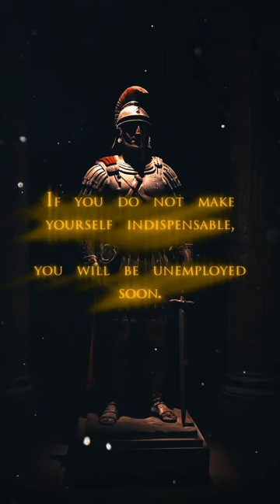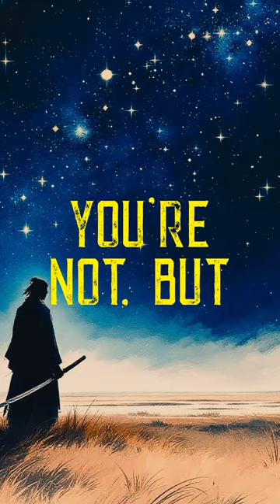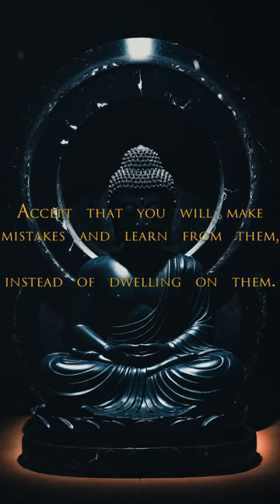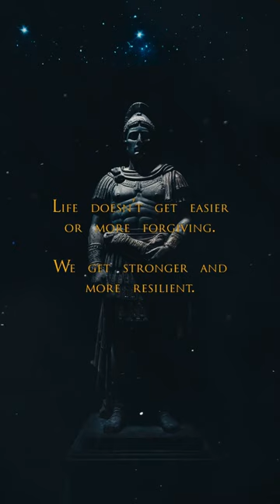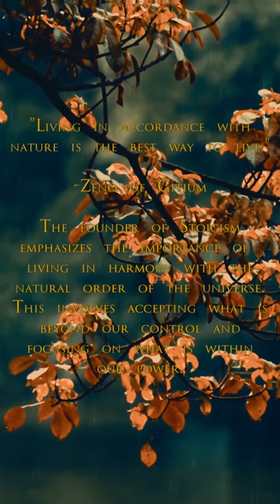Stoic Radio - What is the Dichotomy of Control? (Sub-Conscious Stoic)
Stoic FM Radio Station - Sub-Conscious Stoic Radio- Motivational Quotes Video Workout - Stoic Relaxation and Mindfulness music - Stoic Radio - What is Eudaimonia? (Sub-Conscious Stoic)